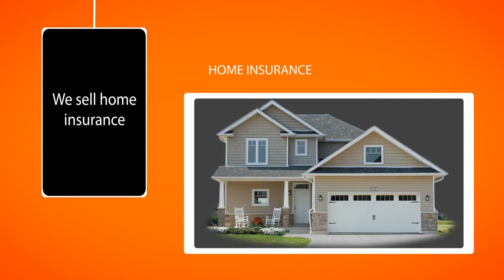Lowest insurance quotes in Hiram, GA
Looking for the cheapest insurance quotes in Hiram, GA? Here's why you need to contact Velox Insurance:

Velox Insurance Hiram
4272 Jimmy Lee Smith Pkwy Ste A
Hiram, GA, 30141